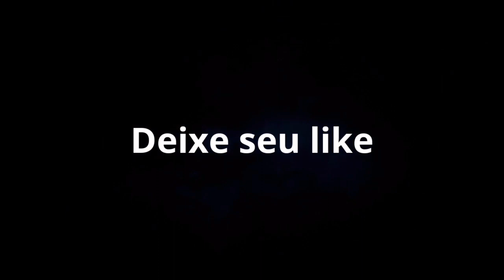DESFILE DE GIGANTES RODOVIÁRIA INTERESTADUAL DE BRASÍLIA DIA 02-07-2022 Parte 05